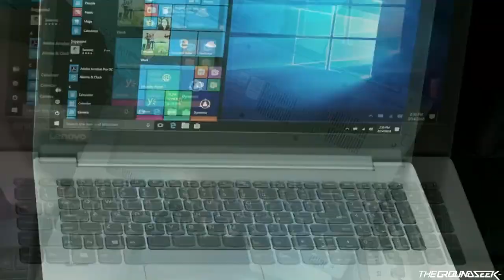LENOVO IP320 IP330 | Upgrade Tutorial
AVAILABLE IN ENGLISH SUBTITLE

Let's upgrade! Here's is video tutorial how to upgrade your Ideapad/IP320 and IP330. Basically, IP110 also have the same steps. What differentiating is the 3 more extra screws under DVD Bay.

Happy watching & Good luck! 😉